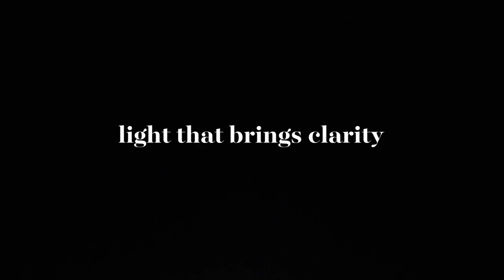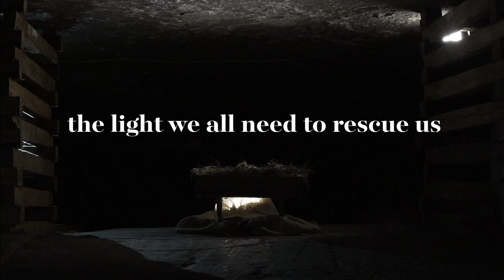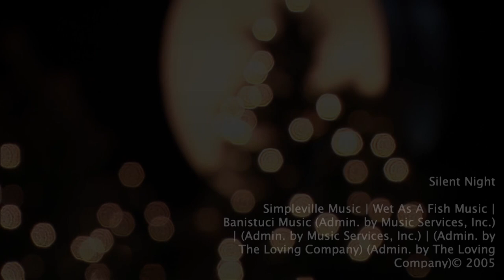Christmas At Pathway Full Service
Christmas At Pathway, Christmas Eve Services
Todd Carter